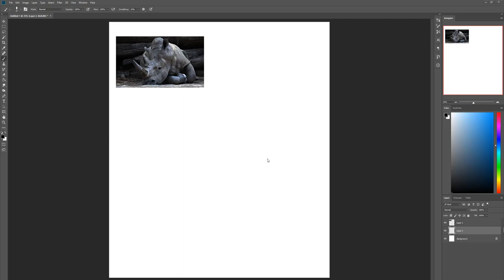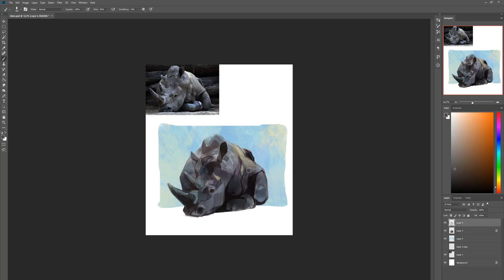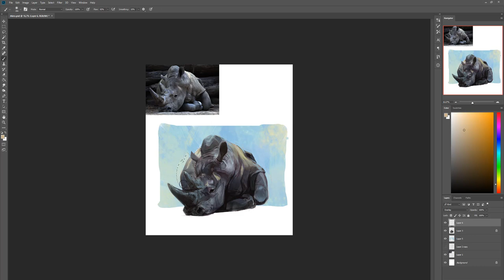Animal studies #1 - Rhino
I've decided that this year I'll devote more time
to studies, no particular goal. Starting out with animals
because...Well I love drawing them but also I need to expand
beyond lions and wolves xD

Original time: 1hr35min
Program: Photoshop CC
Tablet: Cintiq 24 Pro